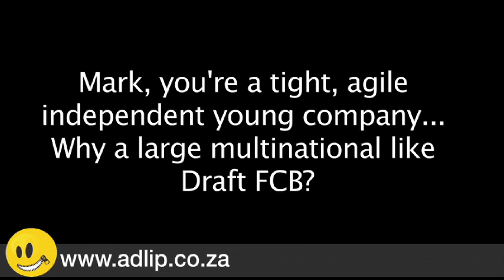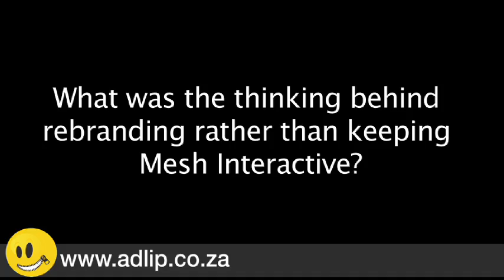August 2012 - The Digital Mavericks marry the Multi-National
HelloComputer weds DRAFTFcb. How come? Where's the common ground? Will it last and what about Mesh? Hear what the Creative new couple have to say.